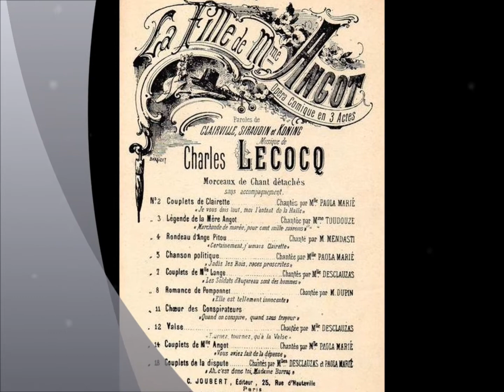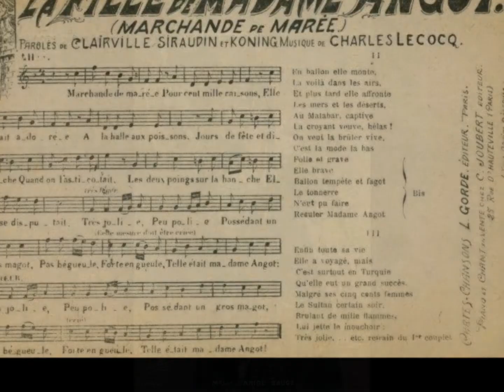Mme Tariol Baugé " la fille de Madame Angot " 1908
Mme Tariol Baugé "  la fille de Madame Angot " "marchande de marée" de Charles Lecocq
avec orchestre
disque pour Gramophone GC.33836 enregistré vers 1908
Madame Tariol-Baugé était la mère d'André Baugé.